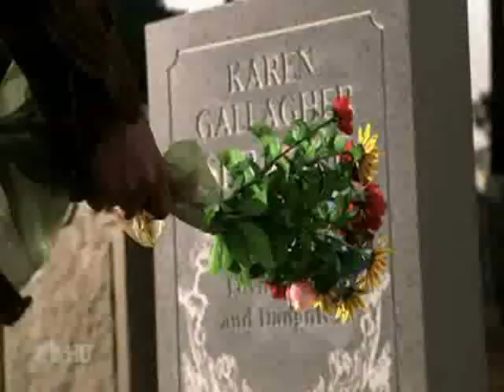Gone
Spoilers from 1-19

A general Ted tribute, his emoting about his wife, and his anger at the rest of the world, on his journey to figure out what made him kill his wife.

Song-Gone Away
Artist-Offspring